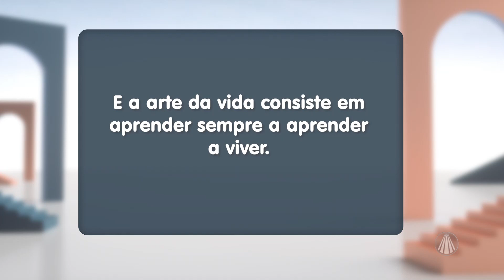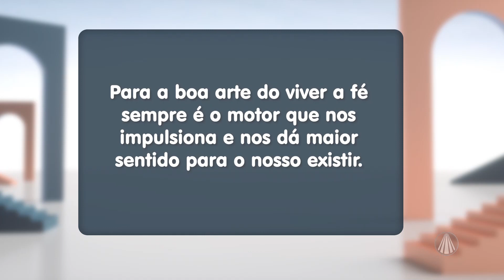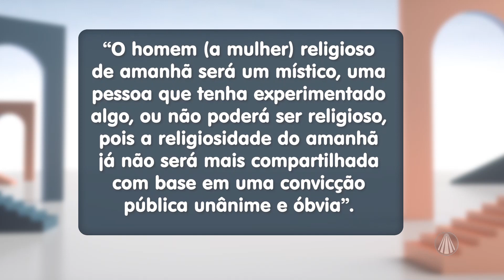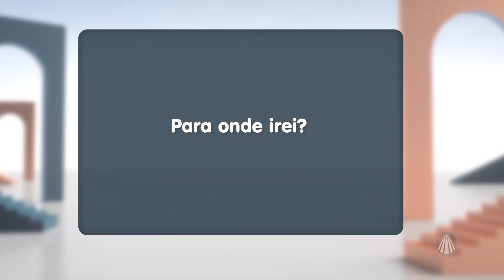Diálogos: "A Arte de Viver"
Padre Mauro Vilela nos convida a refletir sobre a busca de uma vida plena, significativa e satisfatória. Confira!

Programa "Diálogos: qual caminho seguir?" exibido dia 07  de julho de 2023.

TV APARECIDA
É bom estar onde a Mãe está!